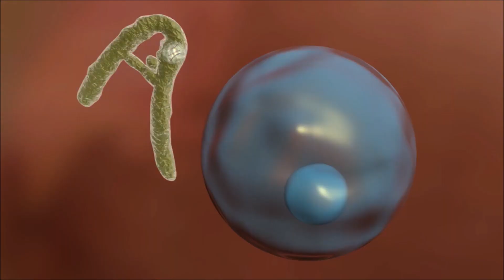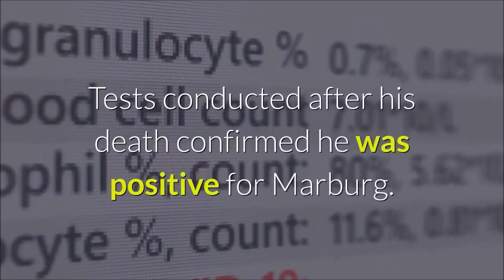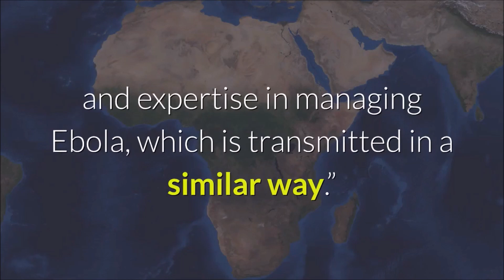All you need to know about Marburg virus, deadly cousin that spreads like Covid-19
Health authorities in West Africa have confirmed the region’s first death due to the Marburg virus, a highly infectious disease that causes haemorrhagic fever similar to Ebola, the World Health Organisation (WHO) has said. The death was reported in Guinea.

Health officials said they were trying to track down everyone who may have come into contact with the patient who had sought medical treatment in Gueckedou.

The case was reported in the same part of Guinea where the 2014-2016 Ebola epidemic started that ultimately killed at least 11,325 people. A much smaller outbreak of Ebola earlier this year also hit the same area near Guinea’s borders with Sierra Leone and Liberia, leaving 12 dead.

The Marburg virus belongs to the same family as Ebola, and previously outbreaks have erupted elsewhere across Africa in Angola, Congo, Kenya, South Africa and Uganda.

The new West African case was confirmed by a laboratory in Guinea and again by the Institut Pasteur in nearby Senegal, according to WHO.

“The potential for the Marburg virus to spread far and wide means we need to stop it in its tracks,” said Dr. Matshidiso Moeti, WHO’s regional director for Africa. “We are working with the health authorities to implement a swift response that builds on Guinea’s past experience and expertise in managing Ebola, which is transmitted in a similar way.”

Marburg outbreaks start when an infected animal, such as a monkey or a fruit bat, passes the virus to a human. The virus then spreads from human to human by contact with an infected person’s body fluids.

Marburg symptoms include high fever and muscle pains, and some patients later bleed through body openings like eyes and ears. There is no approved drug or vaccine for Marburg, but rehydration and other supportive care can improve a patient’s chances of survival.

Case fatality rates have been as high as 88% in previous outbreaks, but WHO said the figure has varied, based upon the strain and how cases were managed.